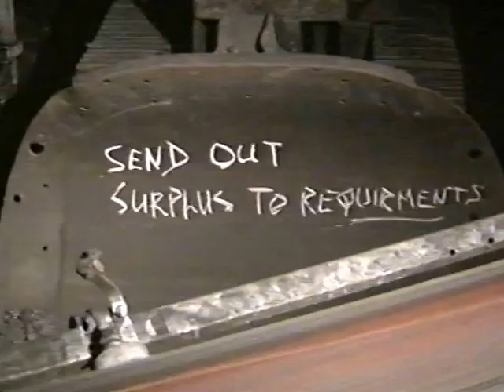Underground at Betws Mine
Video showing the last longwall face at Betws Mine in South Wales. The footage is part of a documentary in welsh on the run up to the mine closure.